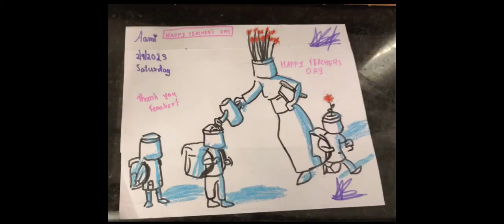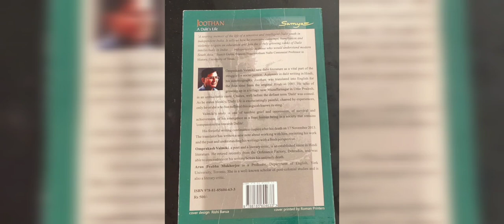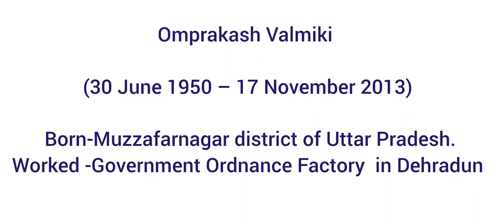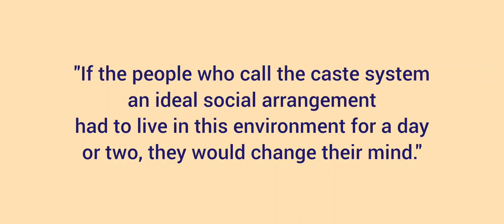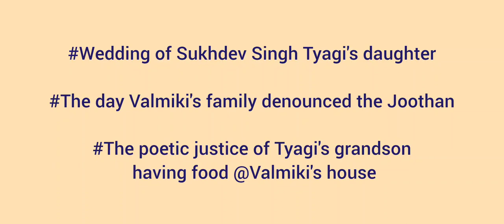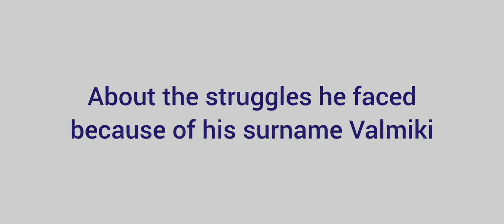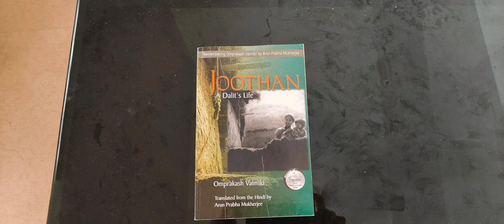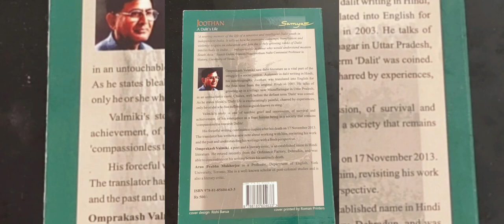A review of Joothan -Autobiography by Om Prakash Valmiki in Malayalam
Joothan is a prominent autobiography narrating the painful experiences of Om Prakash Valmiki from his childhood onwards .It is a must read for all those who want to study Dalit Literature deeply.This review is based on the English translation of Joothan by Arun Prabha Mukherjee.
Image credits:
1.Image by Ramadhan Notenogoro from pixabay
2.Image by Sasin Tipchai from pixabay
3Image by Daniel Kirsch from pixabay
4.Image by vatsalrbhatt from pixabay
5.Image by Moondance from pixabay